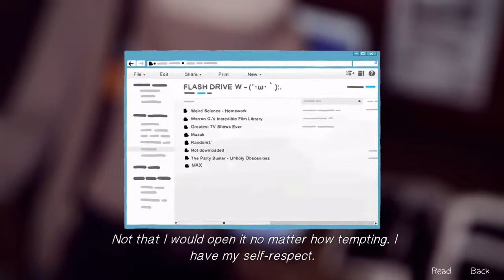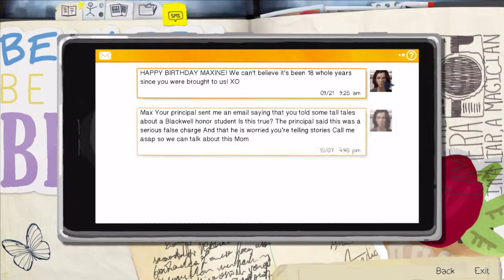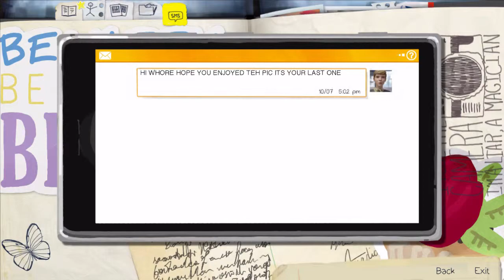Childhood Memories! [Life Is Strange - Episode 1 "Chrysalis" #6]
►After being saved by an old childhood best friend, we begin catching up and sharing old memories!